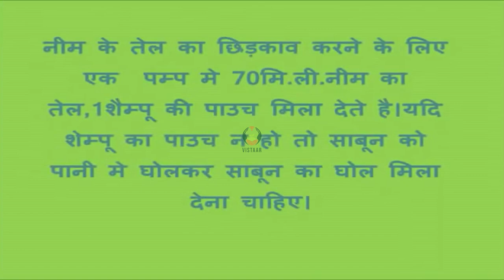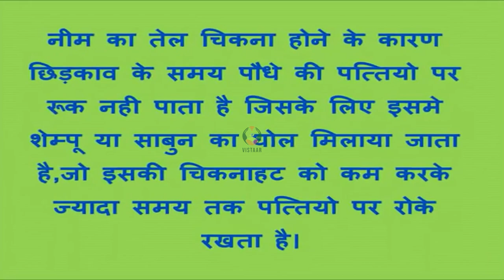फसलों में छिड़काव हेतु नीम के तेल का प्रबंधन